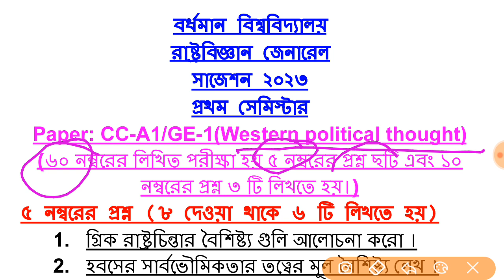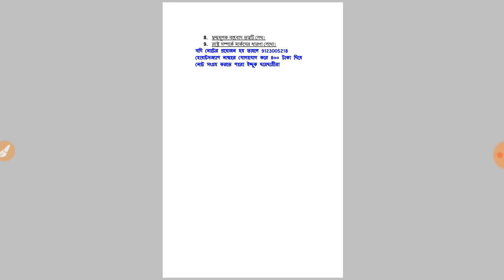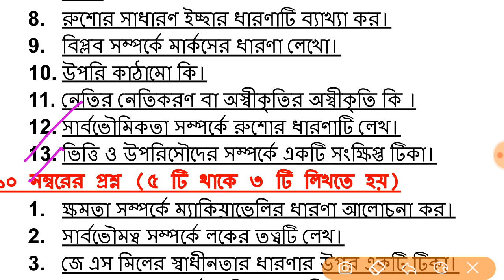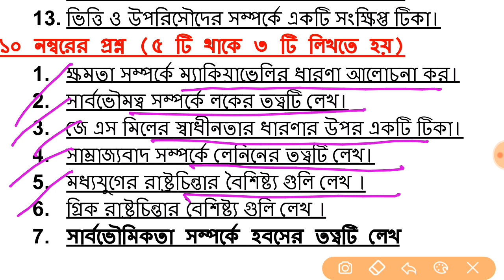political science general suggestion 2023 sem-1 Bardhaman University||বর্ধমান ইউনিভার্সিটি